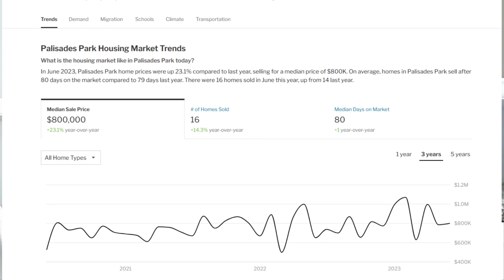Luxury Listings: Explore 5 BERGEN NJ Towns for Your Dream Home. From Alpine to Palisades Park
In this video, we'll take you on a tour of five towns in Bergen, New Jersey where you will find luxury homes for sale. From Alpine to Englewood Cliffs to Ridgefield, these towns are perfect for those looking for a luxurious lifestyle.

Whether you're a buyer or just interested in finding a luxurious home, these towns have everything you need! In this video, we'll take you on a tour of these five towns and show you exactly what you need to know to find the perfect luxury home!

Kate Grabowski- New Jersey Realtor
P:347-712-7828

Instagram: Kate Grabowski (@kategrabowskinj) • Instagram photos and videos
TikTok: Kate Grabowski (@katagrabowskinj) | TikTok